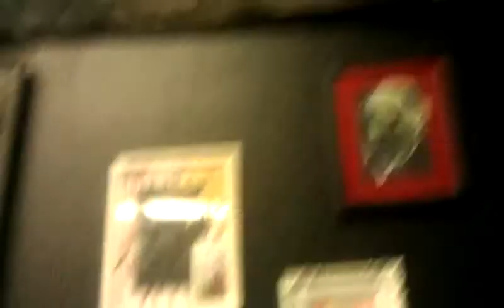DABBIN GETIN THAT BLACKINK OR NO INK..710